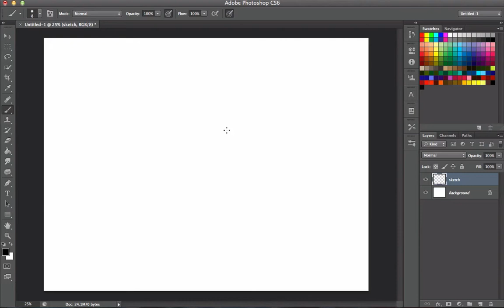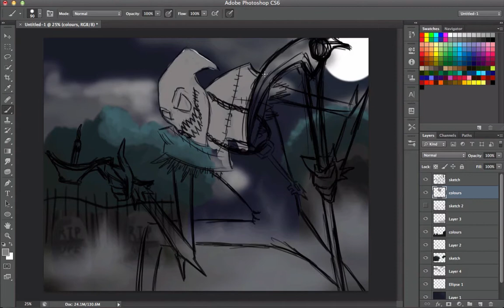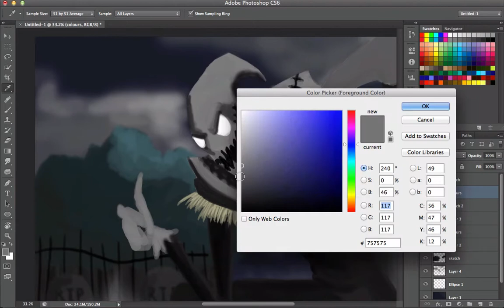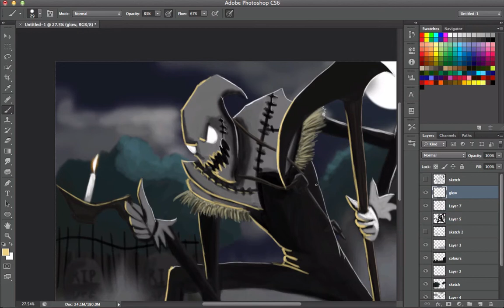Candlejacksticks League Of Legends SpeedArt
Kitty Cat Katerina and Zomie Ryze Login Theme
Surprise Party Fiddlesticks Login Theme